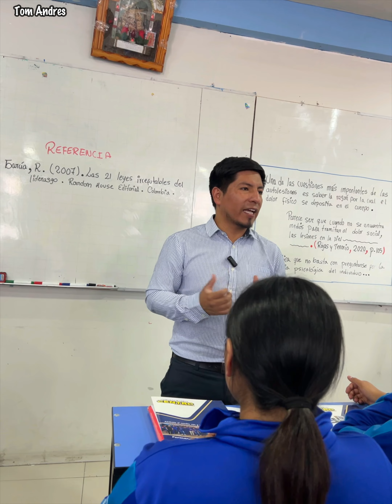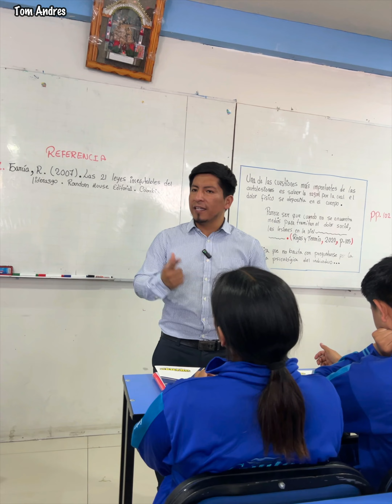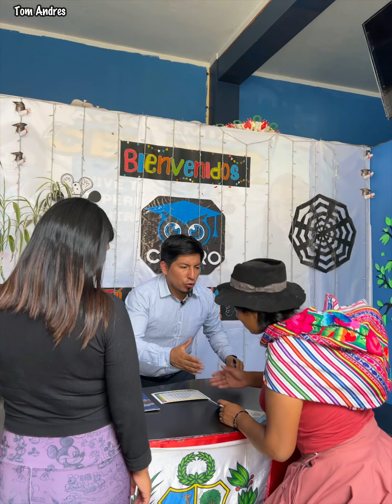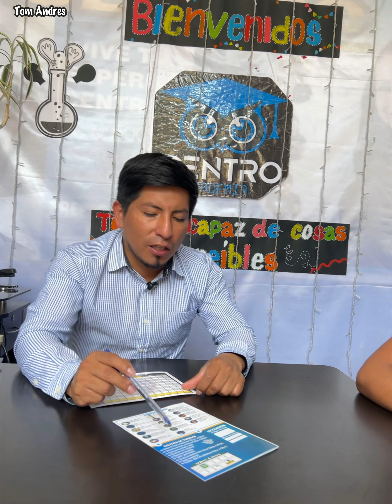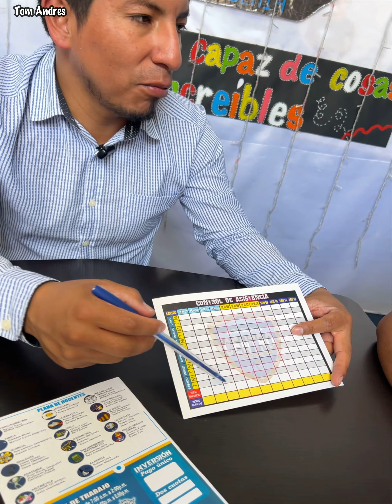La mejor herencia para los hijos es la educación